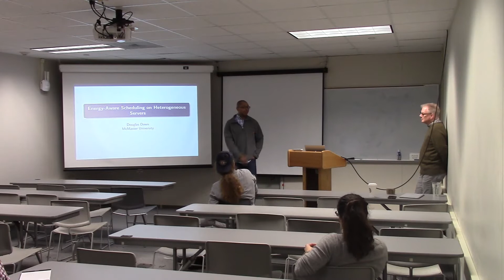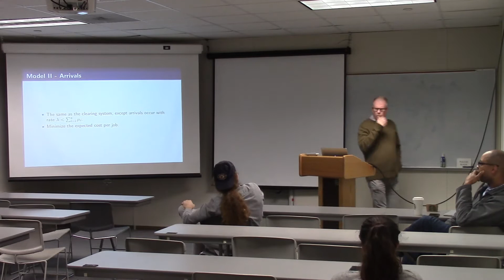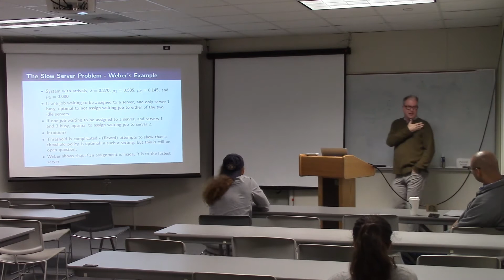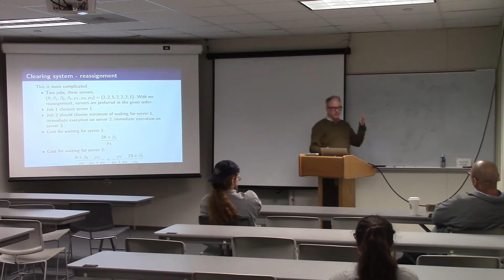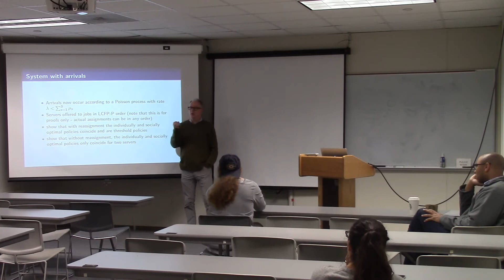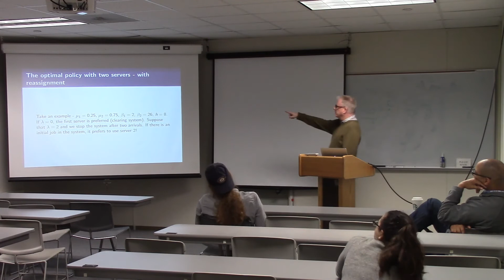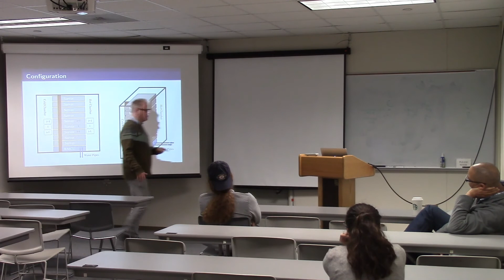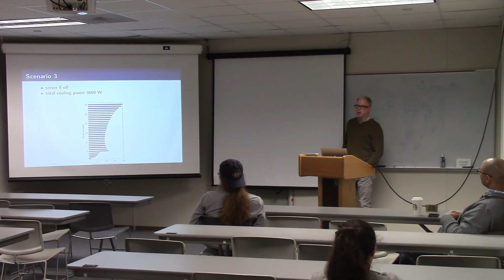CAM Colloquium - Douglas Down (10/12/18)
Energy-Aware Scheduling on Heterogeneous Servers

Abstract: This talk is concerned with the scheduling of a multiserver system where servers are heterogeneous in terms of both their speeds and their usage (energy) costs. The goal is to determine scheduling policies that minimize a combination of holding costs (cost for waiting) of tasks and energy/usage costs of servers. The motivation is designing task scheduling policies for reducing energy consumption in data centers. We discuss some previous results on determining optimal scheduling policies for clearing systems (there are no arrivals) and systems with arrivals as well as whether tasks can be reassigned or not. A key step in determining optimality of a scheduling policy is proving relations between an individually optimal (greedy) scheduling policy and a socially optimal scheduling policy. This relation will be discussed in some detail. Finally, two recent extensions will be presented - incorporating a thermal model for servers and service rate control.

Bio: Douglas Down is a Professor in the Department of Computing and Software and the Acting Academic Director of the Computing Infrastructure Research Centre, both at McMaster University in Hamilton, Ontario, Canada. He received his PhD in Electrical Engineering from the University of Illinois at Urbana-Champaign. His research interests lie in the area of queueing theory, performance modelling of computer systems and control systems design for data centers.